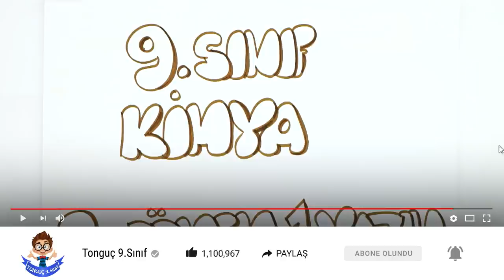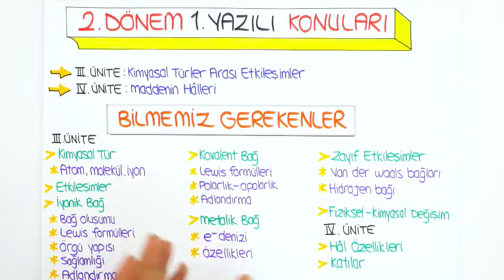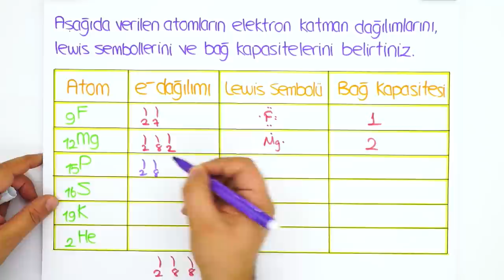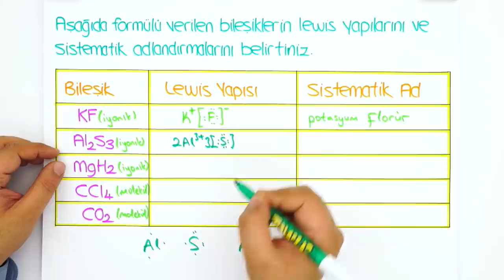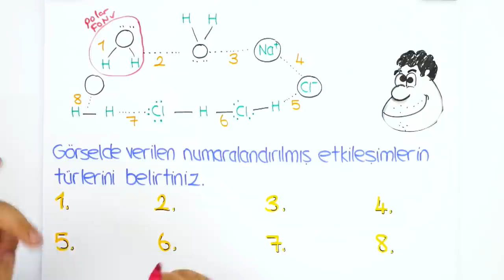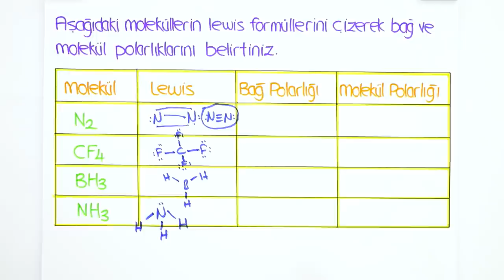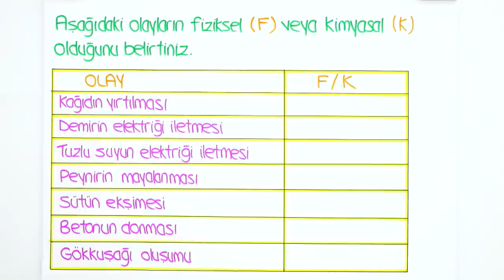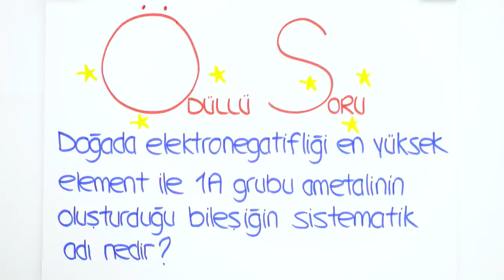9. Sınıf Kimya 2. Dönem 1. Yazılı | 2020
9. Sınıf Yazılı Kampı Programı için
2.Dönem 1.Yazılı Kampı başladı! Yazılıkampı ile seni sınavlara bomba gibi hazırlıyoruz😎Kamp boyunca 9.Sınıf derslerini MEB müfredatı ve kazanımlarına göre çalışabileceksin.Kimya sınavına girmeden önce bu videoyu mutlaka izlemelisin!